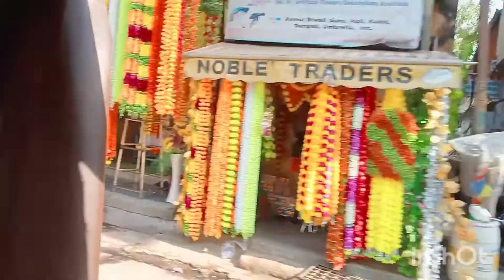Going to market| kanu ka saath masti👼|matki recipe🍲|sumitra vlogs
Hi guys
Aaj ka video me so much fun kiya hai
sumitra vlogs
# daily vlogs